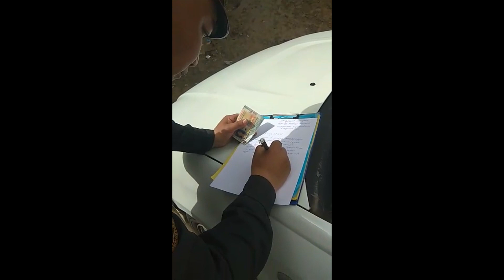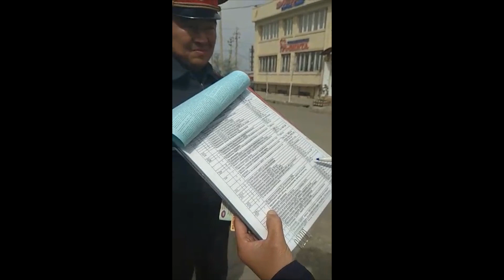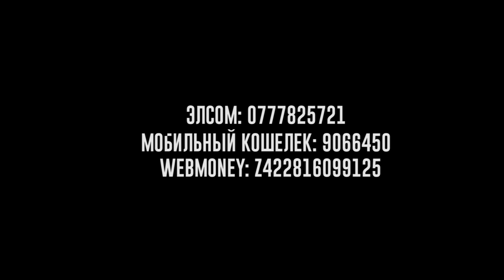СЛУЧАЙ С МИЛИЦИОНЕРОМ. SAFARI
Инцидент произошел в г. Кара-Суу. Женщина не отрицает факт нарушения ПДД со своей стороны. Суть ее обращения состоит в том, что она хочет добиться справедливости в рамках закона. Из рассказанного следует, что сотрудники милиции попросив ее выйти из автомобиля, начали просить заплатить 1000 сомов уже в своей автомашине. Также, по словам водителя, один из сотрудников начал гладить ее по руке, когда она находилась в их машине марки "Хонда Фит". А после того, как она возмутилась происходящим и вышла из машины, начав фиксировать происходящее на видео, у нее 3 раза отобрали телефон, что привело к его частичной поломке. Отчаявшись искать справедливости в прокуратуре и др.органах, пострадавшая обратилась за помощью к нам. Важно отметить, что во время остановки ТС на месте не было сотрудников милиции, наделенных соответствующими полномочиями для надзора за дорожным движением. То есть, сотрудники УОБДД отсутствовали. Вопрос: "Откуда административные протоколы у сотрудников милиции, не имеющих отношение к УОБДД?"

По причине поступающих угроз в адрес потерпевшей, назвать ее имя мы не можем. Поделитесь этим видеороликом! Пусть новость дойдет до максимального количества людей!

Хочешь помочь SAFARI?
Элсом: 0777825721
Мобильник: 9066450
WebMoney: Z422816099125